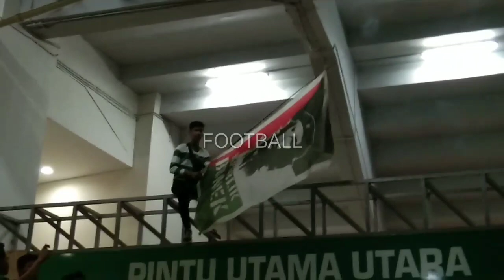Bonek Bertemu Arema Di Balikpapan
Derby Jatim antara Persebaya Surabaya versus Arema FC (12/12) dipastikan tidak digelar di Stadion Gelora Bung Tomo, Surabaya. Lalu di mana? Pertandingan akan dihelat di Stadion Batakan, Balikpapan, Kaltim.

Manajemen Persebaya sudah mengajukan izin untuk meminjam Stadion Batakan kepada Pemkot Balikpapan. Dalam surat itu manajemen Persebaya menyatakan siap bertanggung jawab seandainya terjadi kerusakan fasilitas stadion. Maklum, laga kontra Arema FC punya potensi berlangsung dalam tensi tinggi. Meski tanpa penonton, basis suporter kedua tim di Balikpapan cukup besar. Karena itu, kemungkinan gesekan tetap ada.